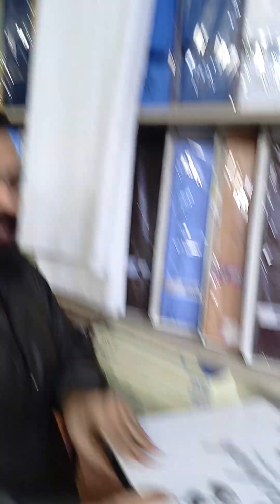new all summer variety available 0309030022 new international Grace fabrics